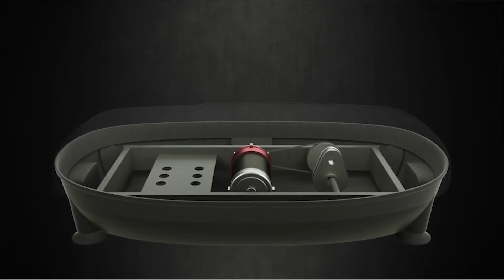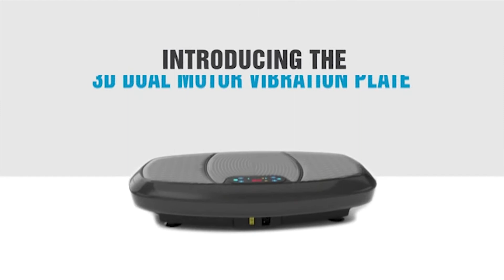2021 BEST Vibration Platform Machine 2020 | Top 5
BEST 5 Vibration Platform Machine 2020

【 BEST DURABILITY 】 - Hurtle  HURVBTR36
US PRICE
CA PRICE

【 BEST MANEUVERABILITY 】 - JUFIT  B07PVBPLRQ
US PRICE
CA PRICE

【 BEST BUDGET OPTION 】 - Pinty  MCF-00DS-BK
US PRICE
CA PRICE

【 BEST MATERIAL QUALITY 】 - Bluefin Fitness B0792YG7LQ
US PRICE
CA PRICE

【 BEST VALUE FOR MONEY 】 - LifePro  B0794BXVY4
US PRICE
CA PRICE